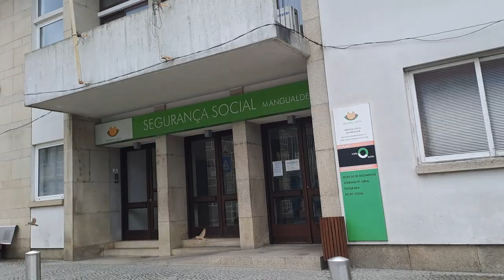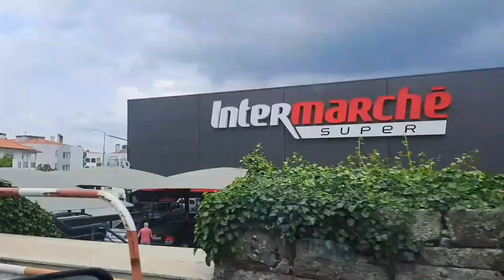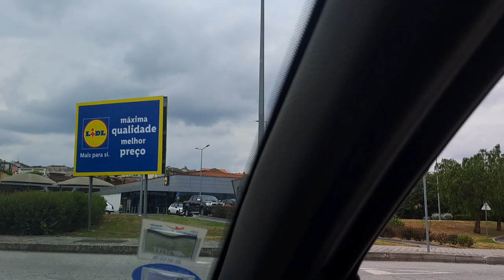MANGUALDE - PORTUGAL | SERÁ QUE É BOM VIVER AQUI?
NESTE VÍDEO MOSTRO UM POUQUINHO DE MANGUALDE AQUI EM PORTUGAL.LUGAR QUE ESCOLHI PRA VIVER JUNTO COM A MINHA FAMÍLIA. FIQUE ATÉ O FINAL DO VÍDEO QUE TENHO CERTEZA QUE IRÁ AJUDAR NO SEU PLANEJAMENTO PARA PORTUGAL.